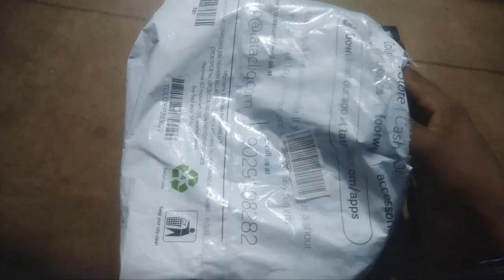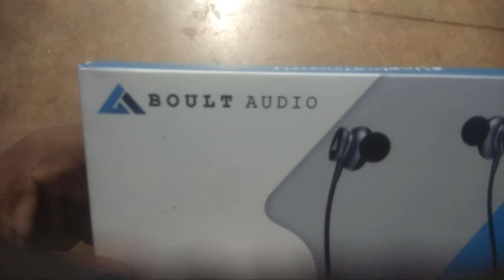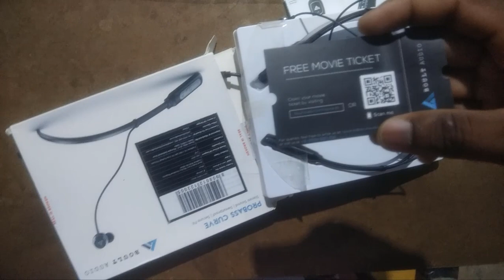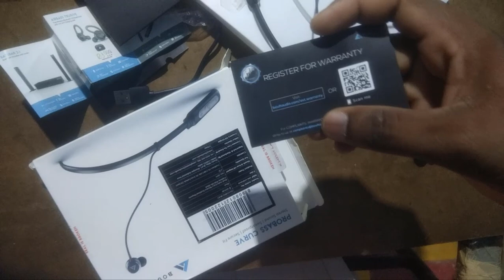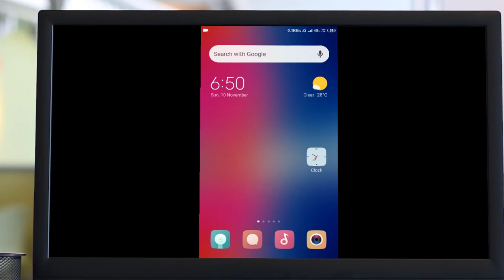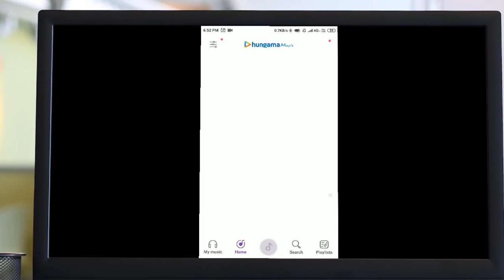boult బౌల్ట్ ఆడియో